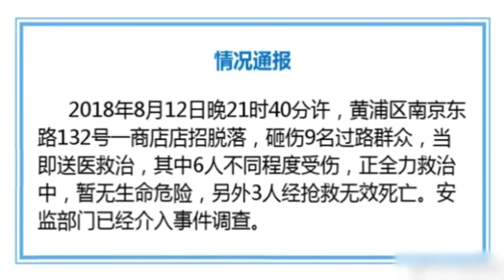上海繁华路段商店招牌脱落 砸中路人致3死6伤